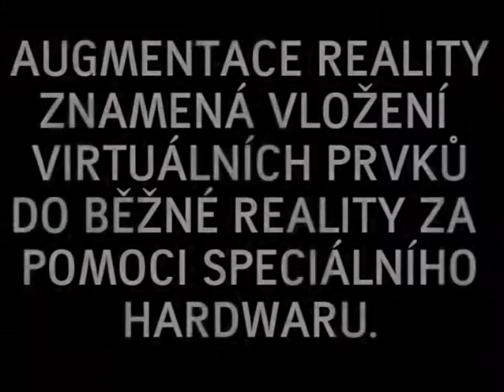Hardware - TinMith AR